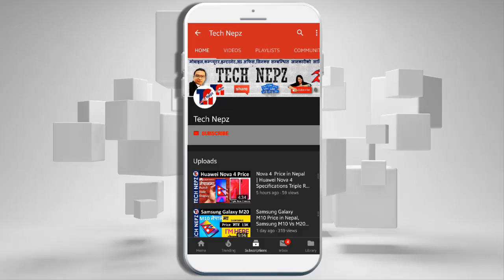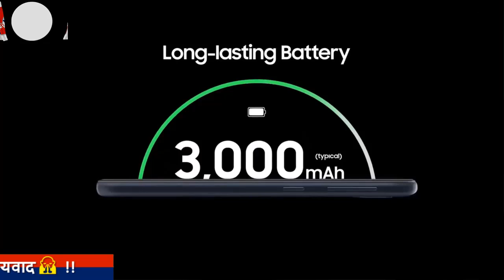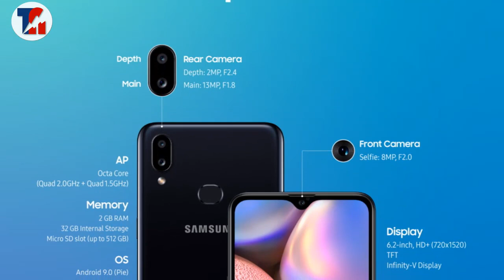Samsung Galaxy A10s Price in Nepal | Galaxy A10s Price, First Look, Specifications, Camera, Features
Samsung Galaxy A10S  Price in Nepal - Specification and Features
Galaxy A10s Price in Nepal  Samsung Galaxy A10e Price in Nepal